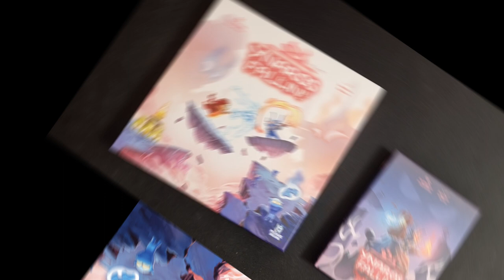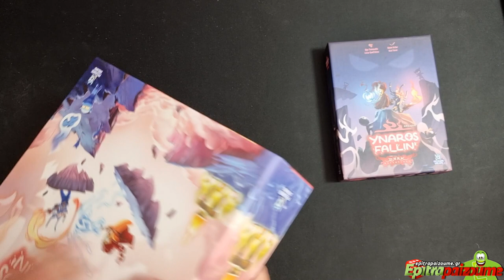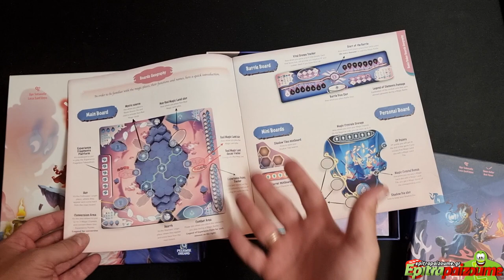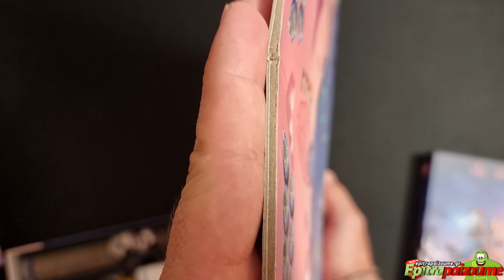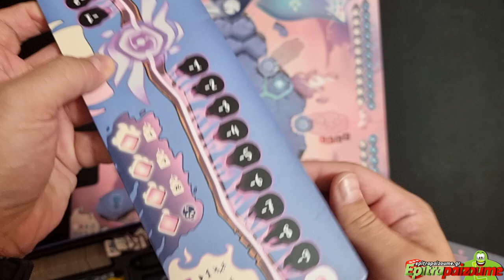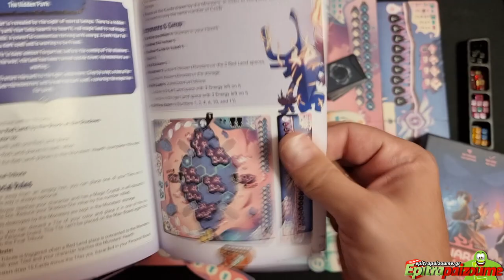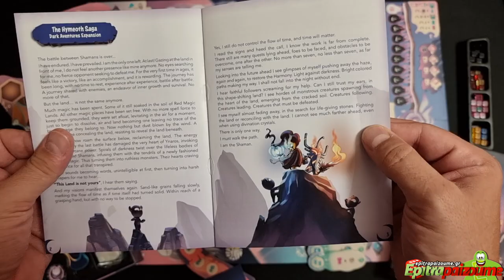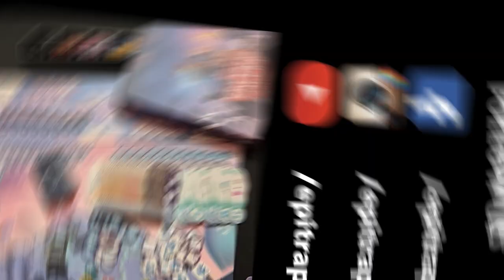Ynaros Fallin' - Prototype Unboxing & Impressions (EN) by Epitrapaizoume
the board game Ynaros Fallin'
★ | Come and join the most active gaming community
★ |  We can't stop playing...

❓ QUESTION - If you have any question about the game or about board games in general, please leave it in the comments section below: